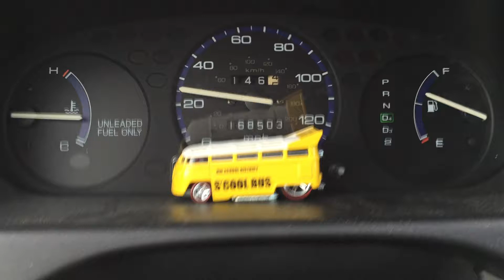CUSTOMSsaturday SPECIAL WhatsInYourPocket EDITION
It is "Customs Saturday" and I decided to take along with me this unfinished VW Drag Bus aka "The S'COOL BUS" as my companion to work. This piece may be big but it certainly fit it my pocket. A Shout Out to Lamar Facionne for making a Video the Other Day showing us What Was In His Pocket while he was at work. That is all for Now. Take Care and God Bless. Thanks Again for Watching.